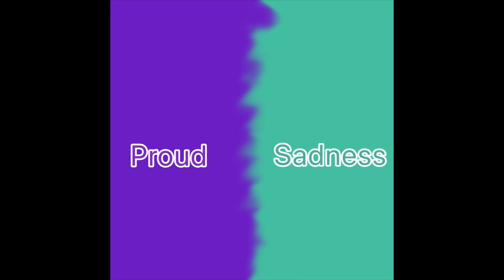XLProductions - Proud And Sadness (Official Audio)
First music ever!